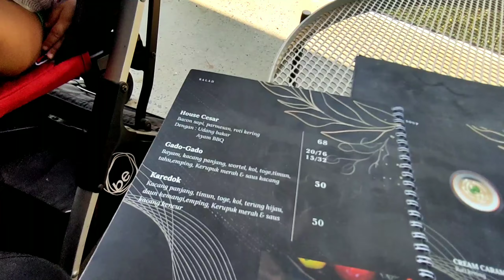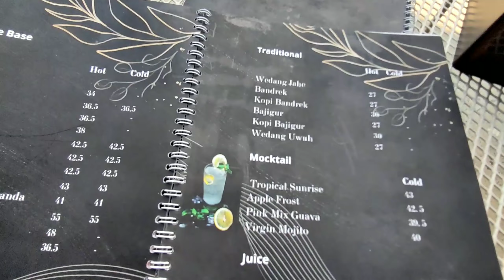THE UPPER CLIFT - Resort & Cafe Baru di Sentul City Bogor - Berasa di Swiss Viewnya 360°